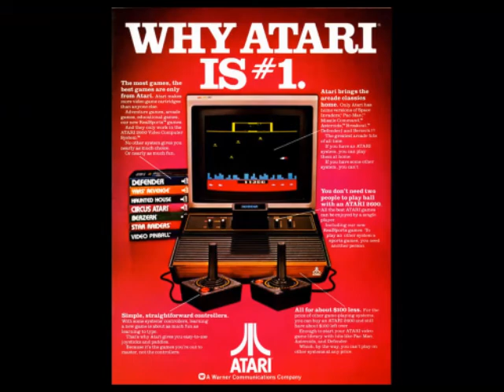VIDJAGAME APOCALYPSE # 351 Question of the week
What game best defines the decade (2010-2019) for you?